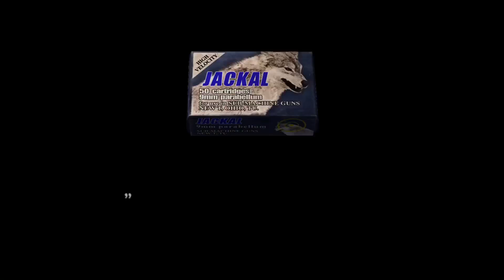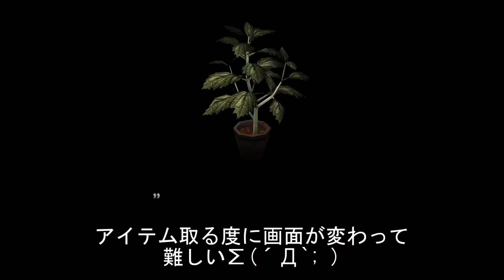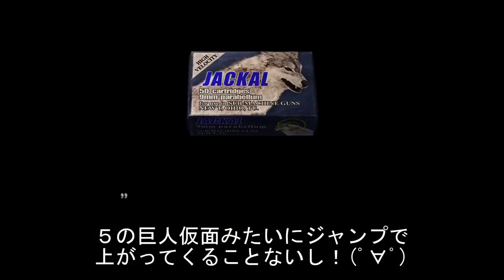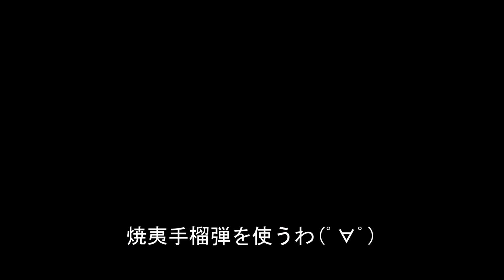【バイオハザード4】マーセナリーズ攻略 #2 エイダ 村 籠城 PS4 BIOHAZARD4 字幕実況 バイオ4 THE MERCENARIES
エイダでチェーンソー姉妹をいじめてみた
リメイクのうわさもあるバイオ４のTHE MERCENARIESモードをプレイ Switchと同じです('ω')ノPS5でプレイしてます
レオン、エイダ、ウェスカー、クラウザー、ハンクが使えるらしい。ストーリーはこちら↓